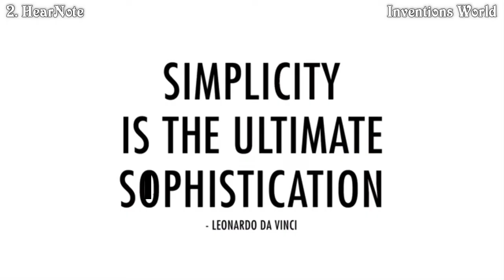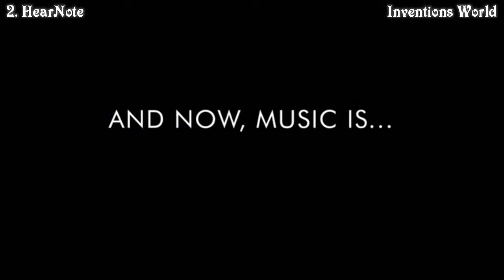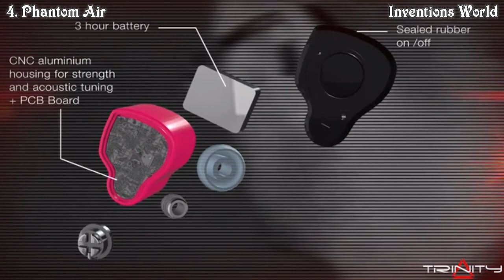Best 5 Wireless Earbuds You'll intend to buy - Best Bluetooth Headphones #4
There are 5 Awesome bluetooth headphones you can buy right now if you want to enjoy amazing sound quality. These wireless earbuds
are really great to listen flawless with special effects of sounds. You can enjoy music or listen to the voice or calling over phone
without any hamper with these bluetooth headphones. There are links below to see details...

1. ALTO EARBUDS: A TRUE SENSE OF FREEDOM
Alto earbuds are small, elegant and perfectly comfortable. Great sound quality and without a single strings attached.

2. HearNotes Premium WireFree Earbuds - The Universal Edition
Finally, truly wireFREE earbuds have arrived! HearNotes WireFree Earbuds w/ Kleer technology delivers HI-FI stereo music with NO WIRES!

3. Wearhaus Beam: Smart earbuds with total color customization
Premium Bluetooth earbuds with over 5 million color combinations, patented wireless audio sharing technology, and precision-tuned sound

4. Phantom Air - World's First Tuneable Wireless Earbuds
Phantom Air is the NEW benchmark for wireless earbuds. Tuneable, high quality sound and high battery life that recharges on the go.

5. Kanoa .

Watch our another wireless earbuds reviews.